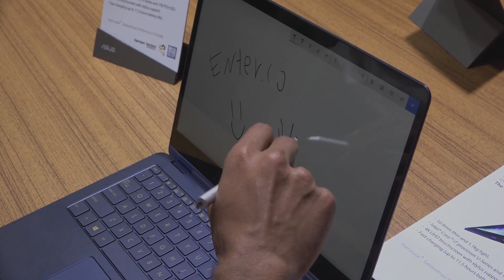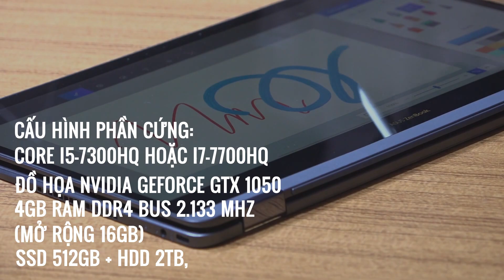Computex 2017 | Trên tay Laptop 2 trong 1 ASUS Zenbook Flip S | Tinhte.vn